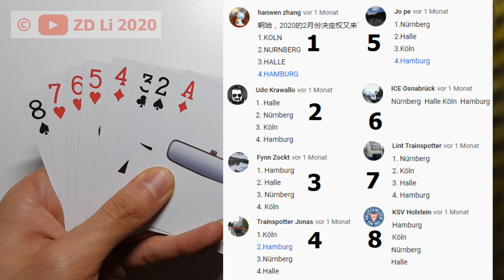Du entscheidest die Reihenfolge 3.2020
Bis 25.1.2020 kannst die Reihenfolge für März. 2020 entscheiden! Schreib gerne deinen Wunsch hin :D